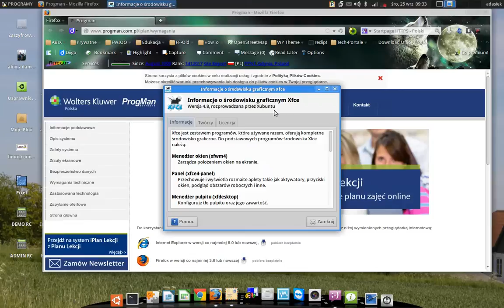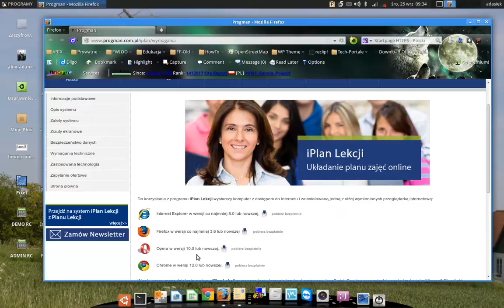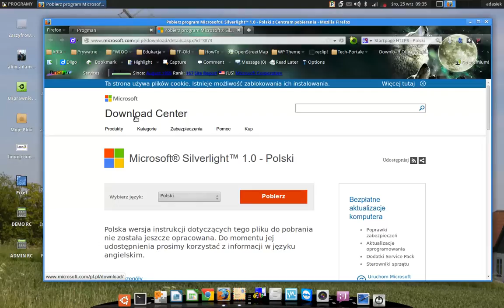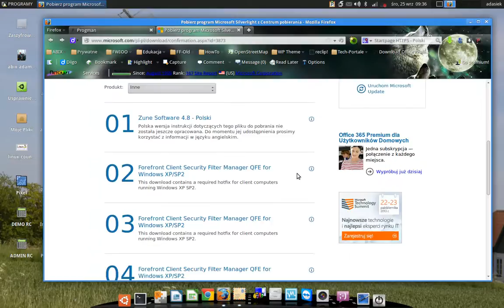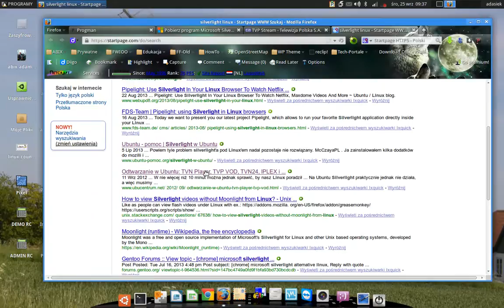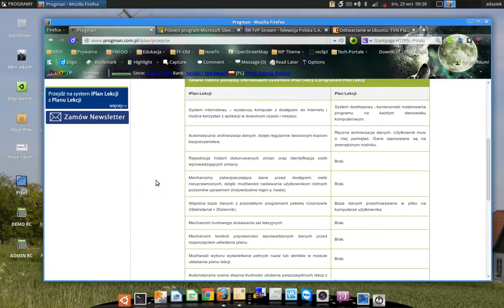Test iDziennika firmy ProgMan (Wolters Kluwer) - tylko dla windows!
Test i krótka informacja o - oczywiście to NIE DZIAŁA w systemach Linux. Nie dajcie się zwieść! Fatalna technologia, przestarzała, ciężka i dająca vendor Lock-in!